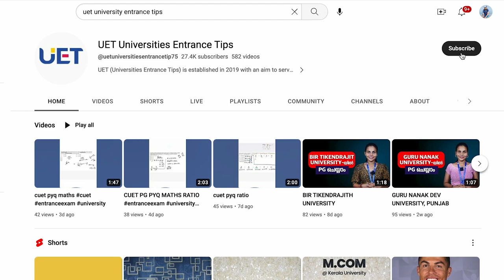DR: RAJENDRA PRASAD CENTRAL AGRICULTURAL UNIVERSITY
dr. rajendra prasad central agricultural university pusa samastipur
dr rajendra prasad central agricultural university recruitment 2022
dr rajendra prasad central agricultural university fee structure
dr rajendra prasad central agricultural university placement
dr. rajendra prasad central agricultural university pusa bihar
dr rajendra prasad central agricultural university ranking